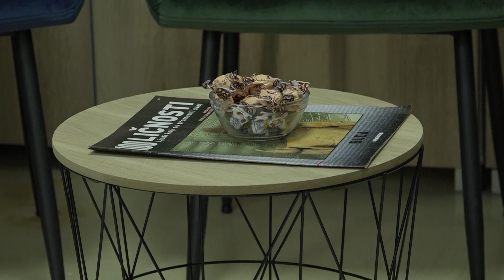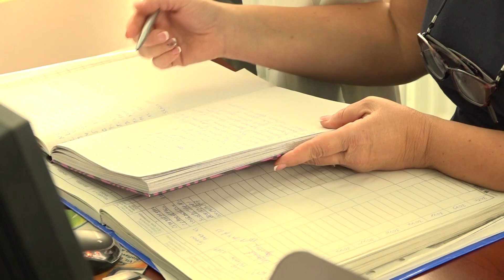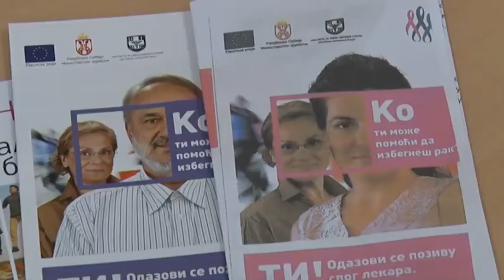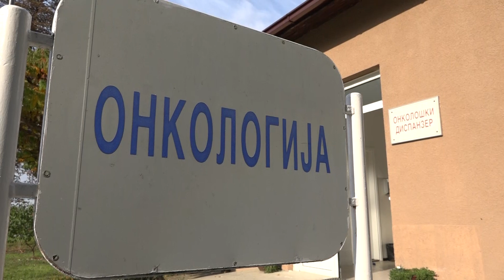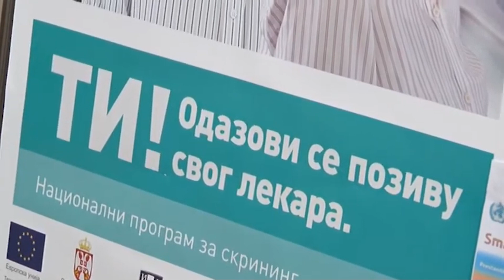TV Telemark - TELEMARK SPECIJAL - RENOVIRAN ONKOLOŠKI DISPANZER ČAČANSKE BOLNICE 17 10 2022